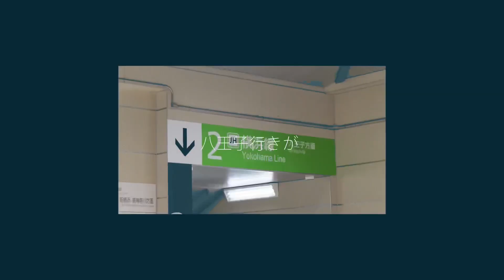WRIGGLED AIHARA ZONE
素材は全部自前。クソほど珍しい関東素材です。
2年ぶりに九州以外の鉄道でぞね作るの楽しかった。

撮影した後に気づいたけど、こんなに先駆者さんがいると思わんかった。